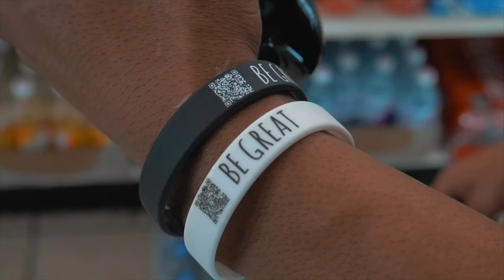FamousChill - "Bird Dance" Official Video 2021 (Shot by :@ShotByCammJBoyd)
FamousChill Releases The Official Video For New Single " Bird Dance "

Directed by @ShotByCammJBoyd

Bird Dance
Bird Man
TikTok Dance
FamousChill
ShotByCam
Official Video
2021
New Music
TikTok Bird Dance
TikTok June Bug Challenge
BeatBox